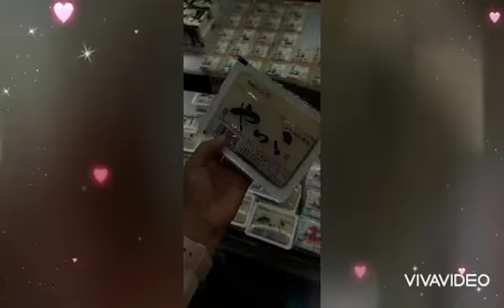happy 買い物 foodvlog